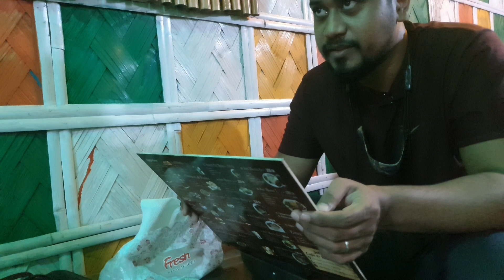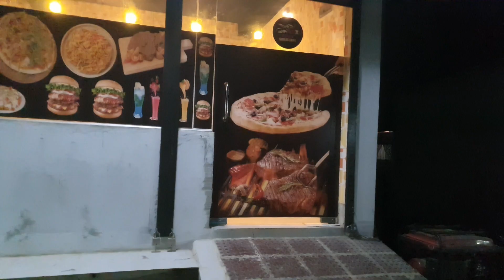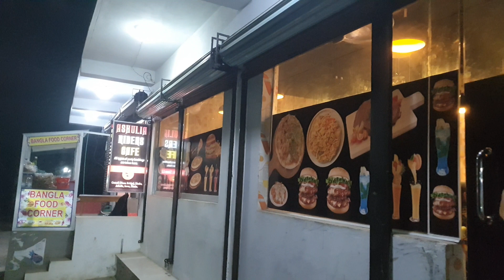নরসিংহপুর | আশুলিয়া | গোমাইল| নামাপাড়া এলাকায় একুশে ফেব্রুয়ারি ২০২৩ ছুটির দিনে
ইউটিউবে প্রফেশনাল ব্লগিং এর জন্য আমি দেই না, শুধুমাত্র শখের বশে দু একটা ভিডিও শেয়ার করি, সুতরাং খারাপ মন্তব্য করবেন, ধন্যবাদ